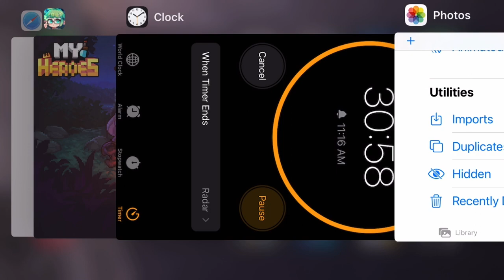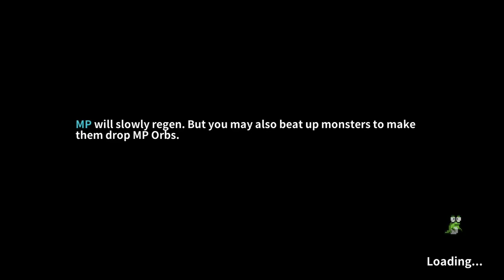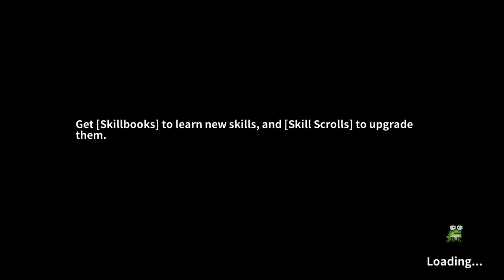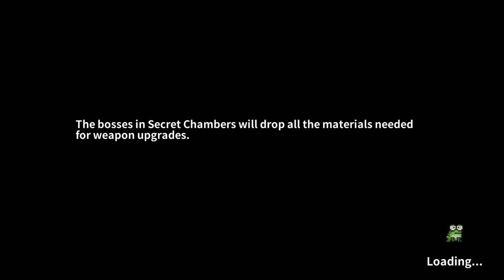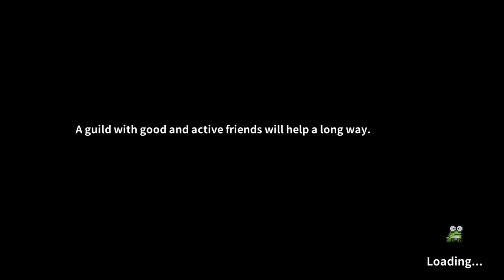Let’s play My Hero Dungeon Raid Ep 6